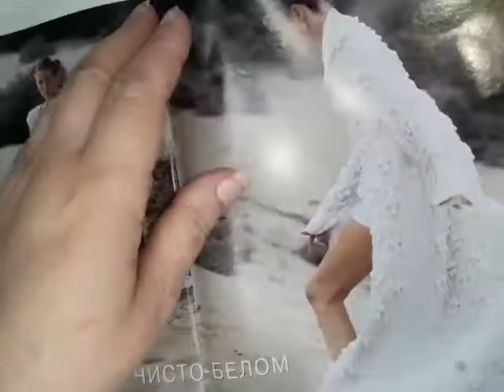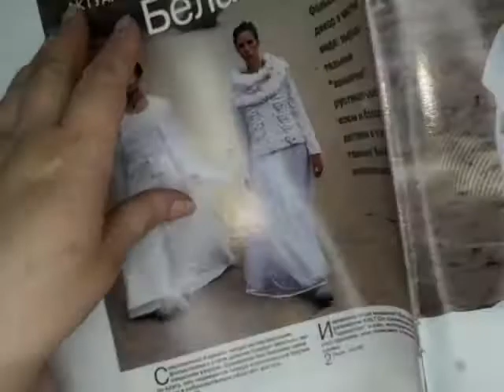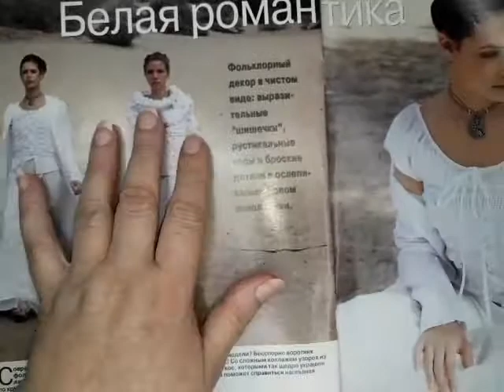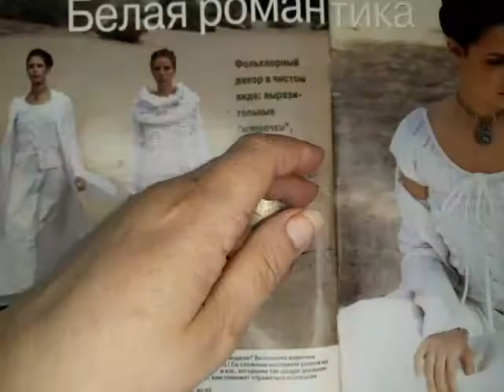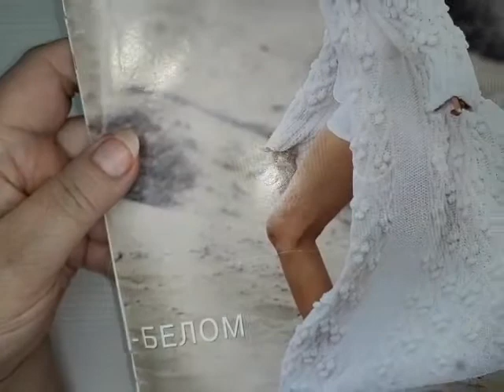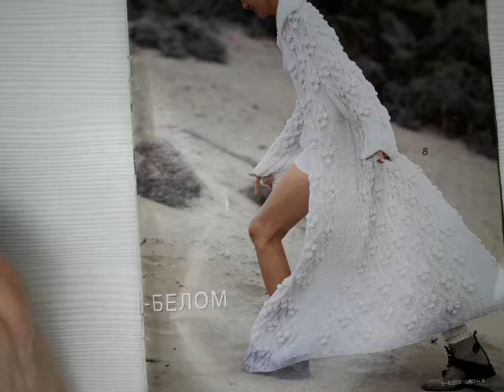🔴 Вяжем спицами узор "Шишечка"/Способ - 2 /Мастер Класс по вязанию/Master class in knitting.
Приветствую вас на своем канале.Сегодня будем вязать очень простой и оригинальный узор .Способ 2.
 "Шишечка". Смотрите! Учитесь! Вяжите и у вас все получится!